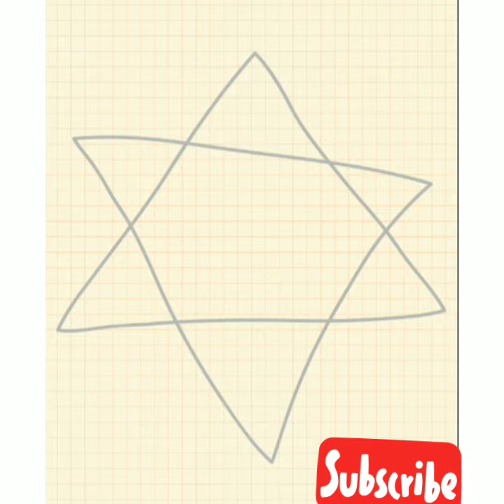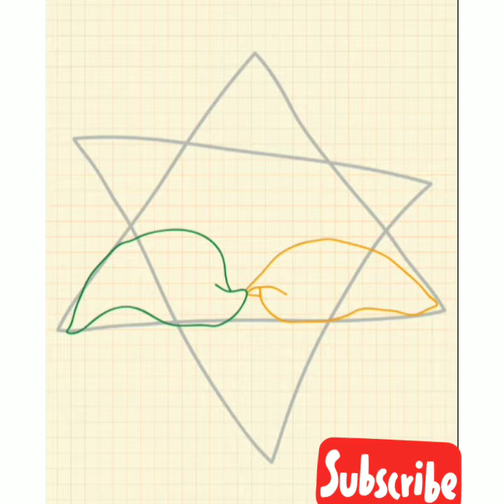How to draw lily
In this video you ❤Will learn How to draw and colour lily flower step by step on a paper easy for kids and for Beginners by a pencil. It is lotus flower drawing tutorial with colors.

Musician: @iksonofficial

I    am   using   a❤❤💓❤💓❤💓  fantastic  android app called.  ❤    how to draw flowers .  Try it now Developer